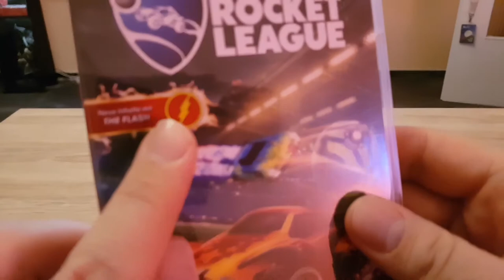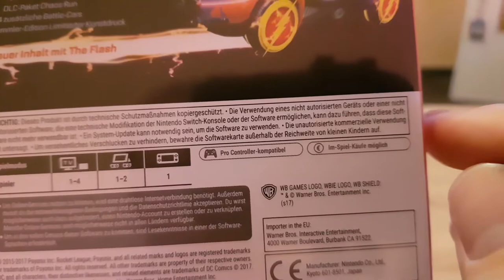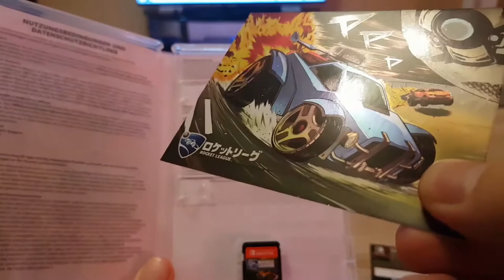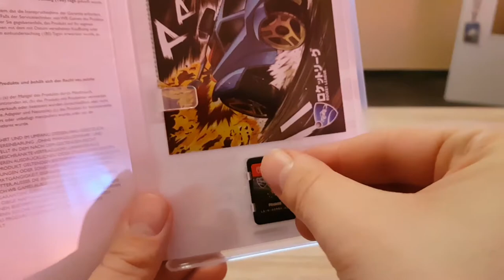Rocket League Unboxing (Nintendo Switch)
Hallo liebe Gamer!!

Der Januar geht gleich gut los! Mit der Collector's Edition von Rocket League, erschien schon mein erstes Highlight und zusammen schauen wir zugleich hinein, was uns alles erwartet.
Viel Spaß!